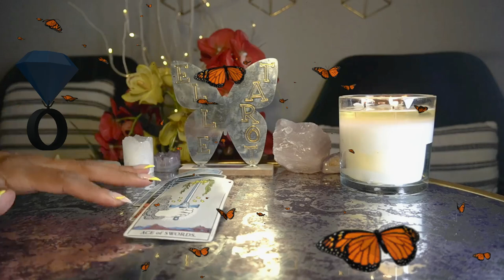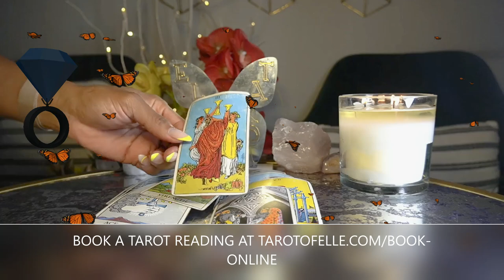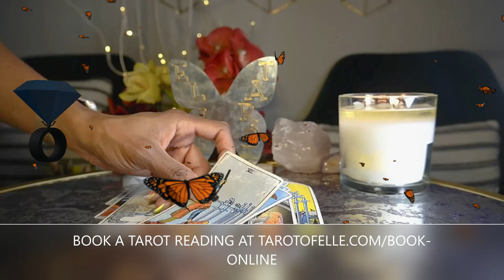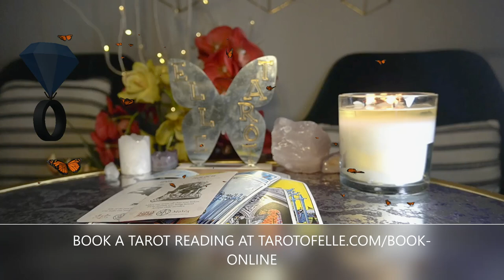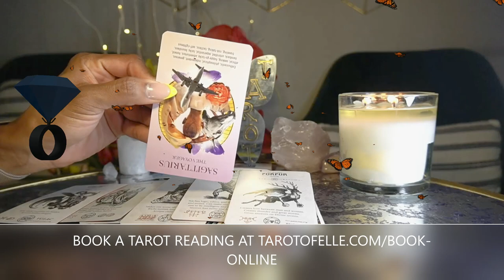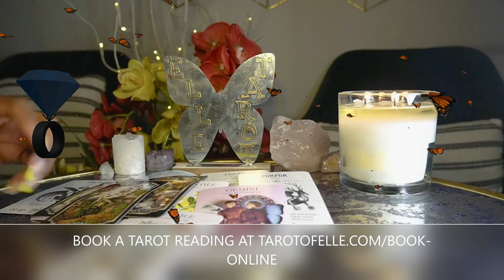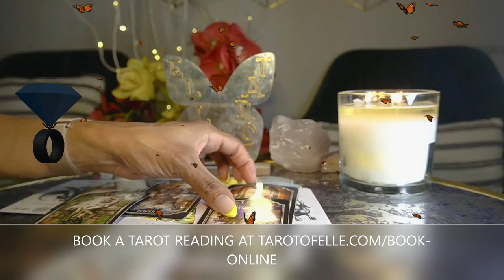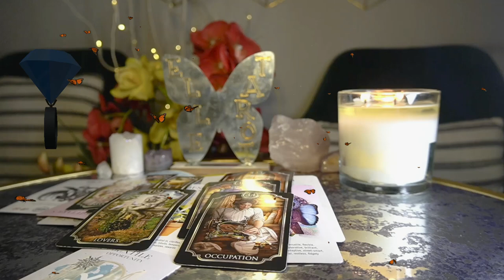AQUARIUS APR '22 WOW! FROM MISUNDERSTANDING TO MARRIAGE! CONGRATS